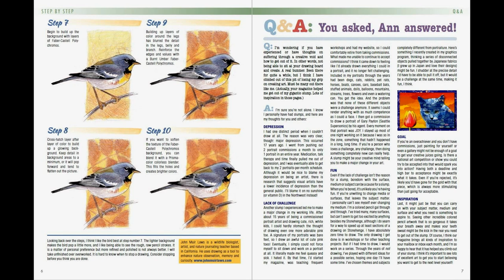WHAT'S INSIDE: July 2015 Issue Preview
Step by Step lessons, critiques and more...see what's inside the 187th volume of Ann Kullberg's Colored Pencil magazine.